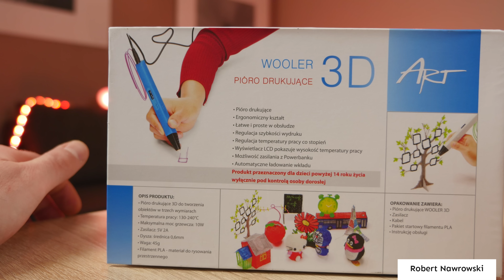Art Wooler 3D ręczna drukarka 3D Test | Robert Nawrowski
Ceny Smartfonów:
Mój sprzęt:
Jeśli potrzebujesz więcej informacji:
Instagram Zobacz moje inne filmy